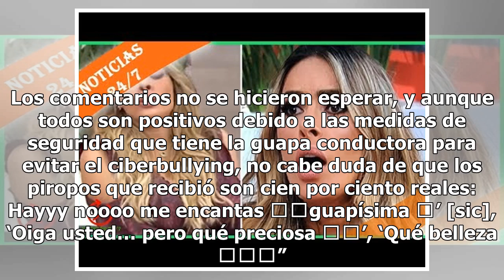Falda de Galilea Montijo se descompone y se le abre el cierre al máximo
Una de las presentadoras de la televisión mexicana más chuleada por su cuerpo de sirena es Galilea Montijo, quien en cada emisión del matutino Hoy saca sus mejores garras y enseña piernón, pestañón y escote, enamorando a los caballeros. Sin embargo, ahí no para la cosa, pues la tapatía también compa...